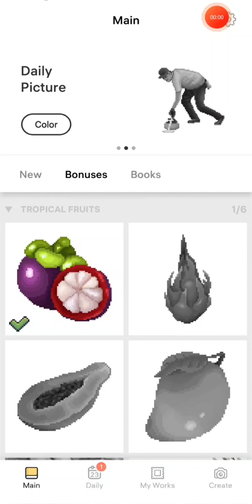Tropical Fruits (Pixel Art Book)